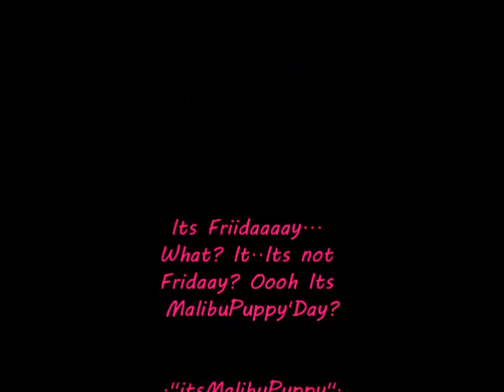itsMalibuDays.~..Collab Promo::~Audition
ItsMalibuPuppy'sDays. Audition For the New collab, Auditions Ending,... 4th of July :P Send me a Video responce on this account or WebkinzPuppy17